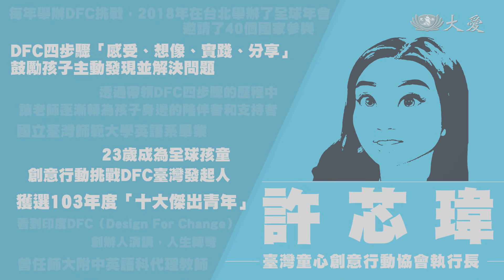【仁心慧語】挑戰小小成功∣克服懷疑∣許芯瑋∣臺DFC台灣執行長∣20240202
■ 懷疑自己的時候，就挑戰小小成功吧！鄒族孩子教你唱歌，一步一腳印才能攀登成功！克服挫折，夢想不放棄，你也能站在人生山頂，發現更大的挑戰等著你！

仁者之心，智慧之語。仁心慧語青年版，看見年輕人嶄新觀點！
👉 13:20∣18:18∣22:26∣10:55